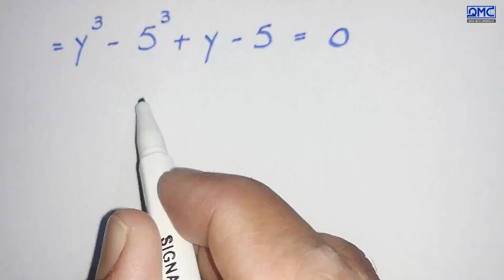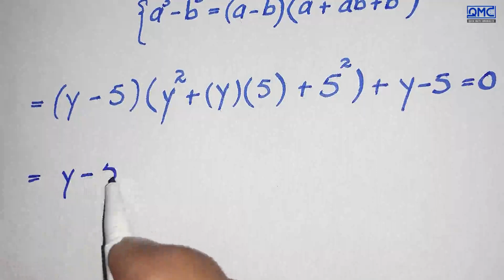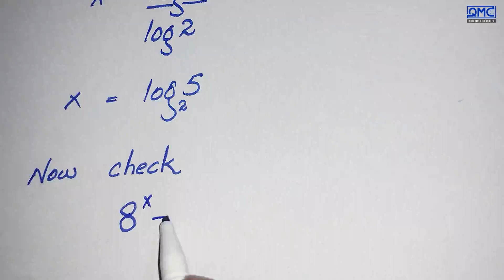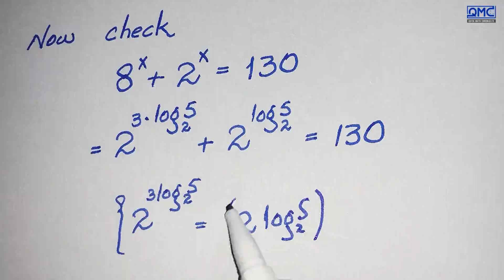Italy | Can you solve this ? | Exponential Question Math Olympiad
🔥 What You’ll Learn Here:
Harvard & IMO-Level Math Problems, Find the Value of X, Math Short Trick, Best Youtube channel for math Olympiad, only genius can solve this math problem, math magic tricks, new math tricks 2024, nice square root simplification, Thailand junior math Olympiad Problem, Algebra, Calculus, and Simplification Tricks  Advanced Math Concepts & Olympiad Strategies, WAEC, IMO, and Competitive Exam Math Hacks, Exponential Math Problem, math Exponential Equation, wow math exponential equation, math Olympiad exponential
Mind-Blowing Math Magic & Quick Problem-Solving, Algebric identities for competitive exam, Math Olympiad problems, mathematics, exponential, how to learn math

📌 Join me on this exciting journey and let's crack the toughest math problems together!✨